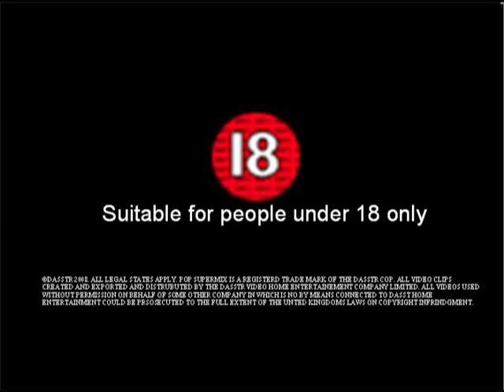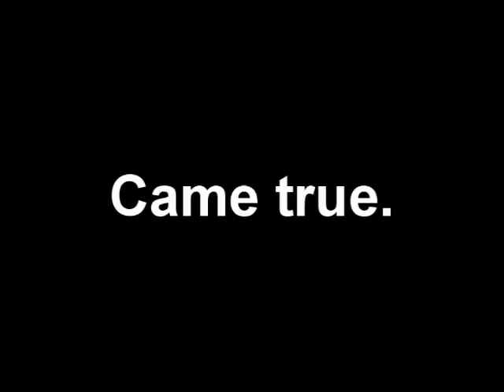POP Super mix!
This is my groups GCSE Coursework video. We have never ever made a music video before and we think its turned out great! It took a few weeks to make and lots of takes (lol sam falling down the stairs)We'd like to thank everyone involbed as we couldn't of done it with out them